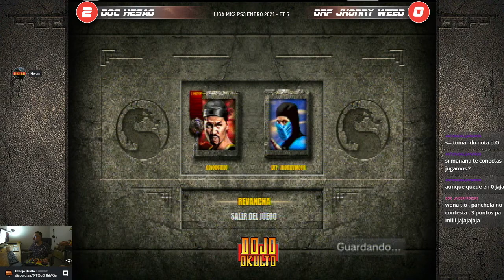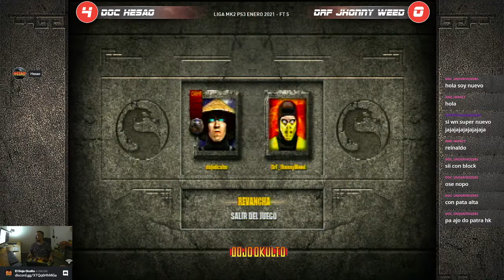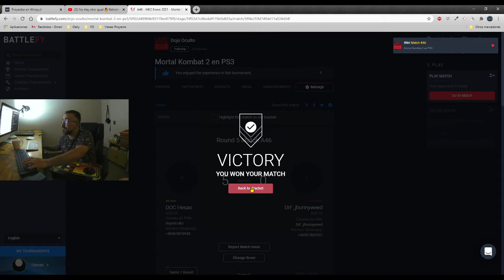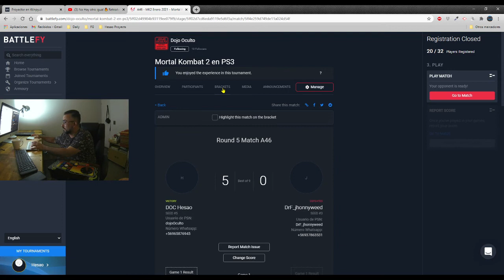MK 2 PS3 ➤ Liga DOC Enero 2021 - Hesao v/s Jhonny Weed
Dojo Oculto - Ligas mensuales de Mortal Kombat Online en PS3

Este 5 de Enero comienza la primera liga DOC del 2021, MK2 en PS3, para dar la bienvenida a toda la generación de kombate 2021.